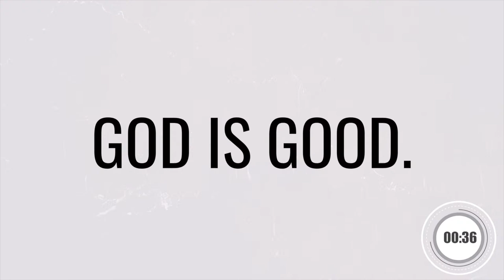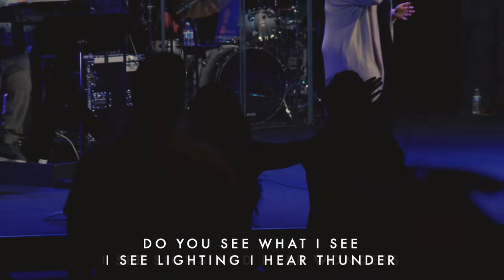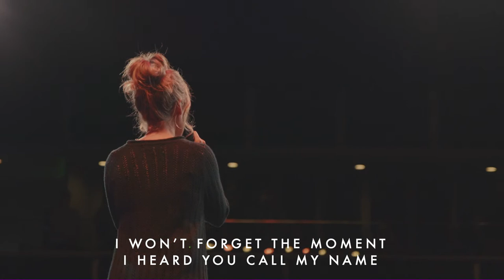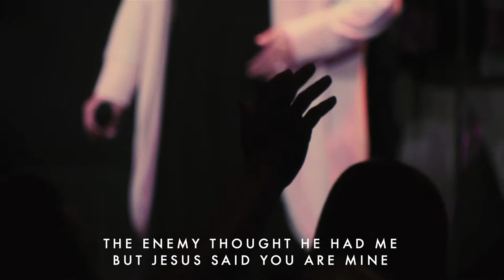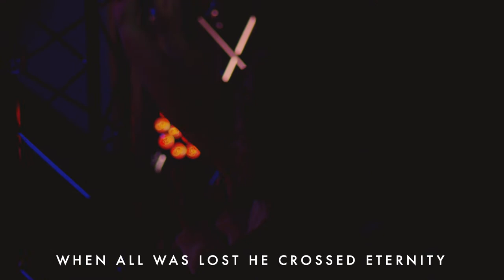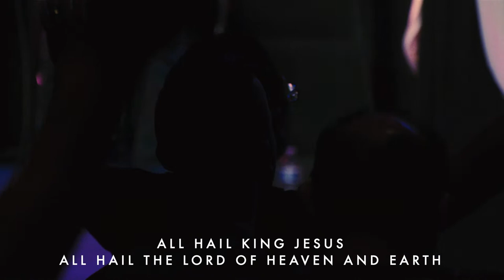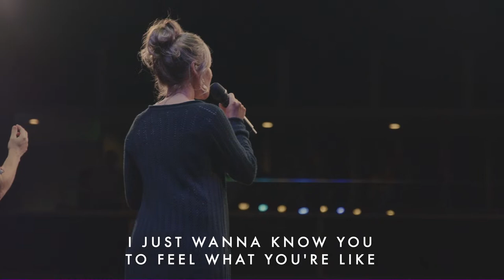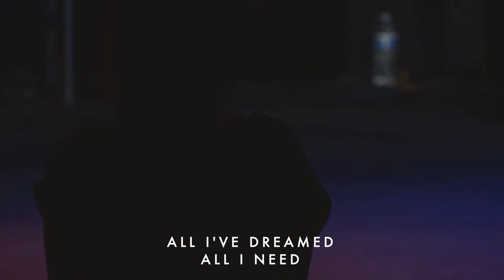Life in the Spirit | Life at its Best | 07.03.22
Thank you for joining us today! We pray you encounter God's goodness wherever you are at. Today we will have worship with Rachel Middleton and Kalee Gonzalez, as well as a word from Pastor Wes Lindseth as he begins our "Life in the Spirit" series.

Tune in for live stream services every Sunday at 11:00AM PST.